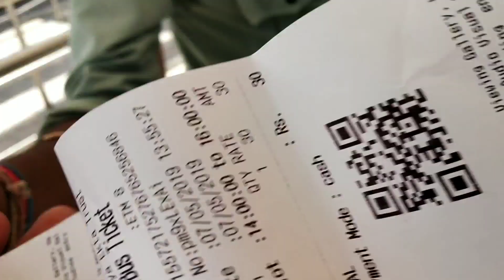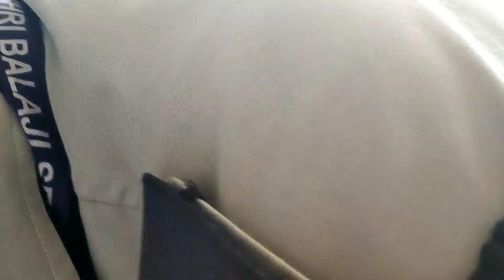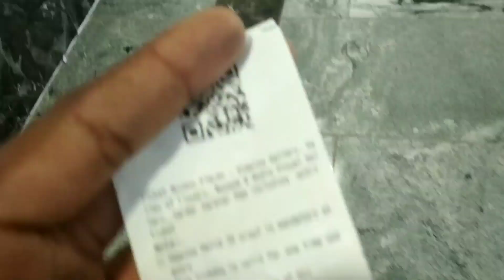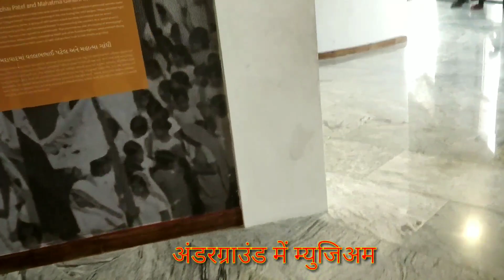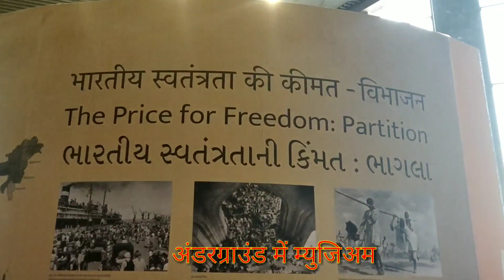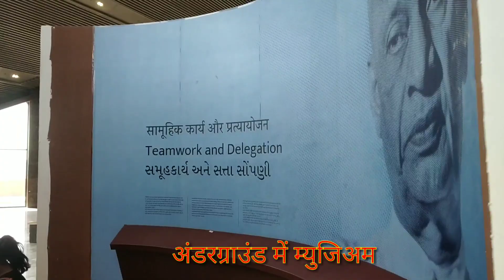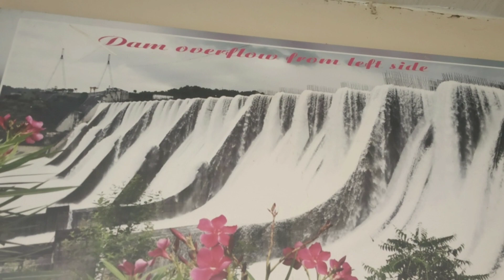statue of unity: संसार की सबसे बड़ी मूर्ति। rajsarecord @RajsaGoyal @Rajsa vlog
statue of unity: संसार की सबसे बड़ी मूर्ति। rajsarecord @Rajsa Record @Rajsa vlog